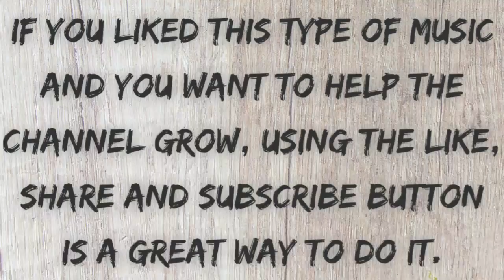Nuvvadiginadhe II Jersey Emotional Song II on Keyboard by A D Laxman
Hi Friends,

            Herewith Presenting you Nuvvadiginadhe from jersey on Keyboard by A D Laxman :-

Original Credits :-

Movie: Jersey
Music Director: Anirudh Ravichander
Music Label : Zee Music Company

Also Visit :-

Telugu Legend Music Directors Mashup Parts :-

Melodica Covers :-